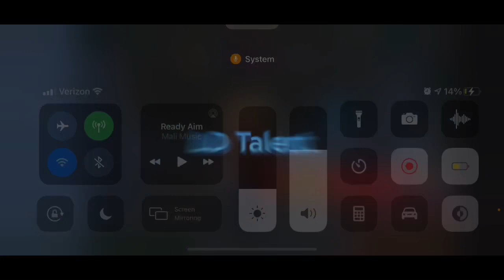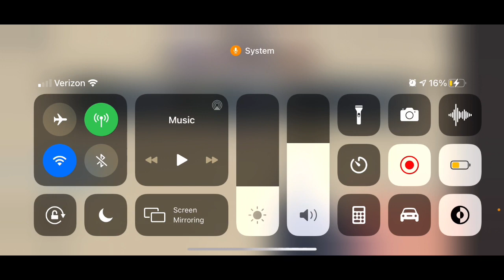Arsenal, but it’s 1 2 3 blast off...